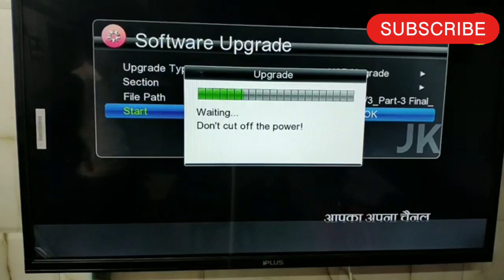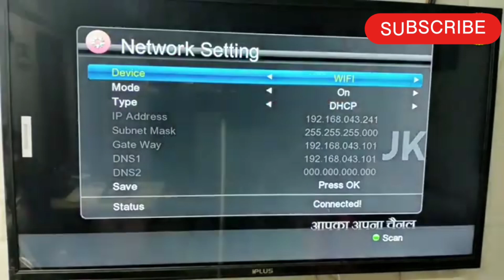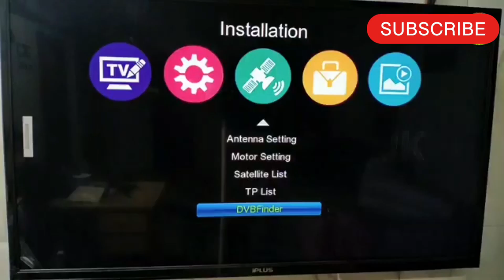hello box software free mein channel kaise Boss electronic r2h gaming🙏please like and subscribe 🙏